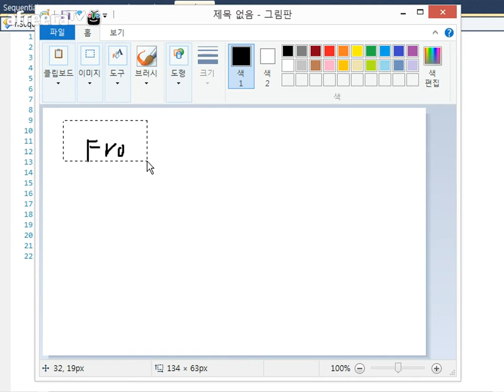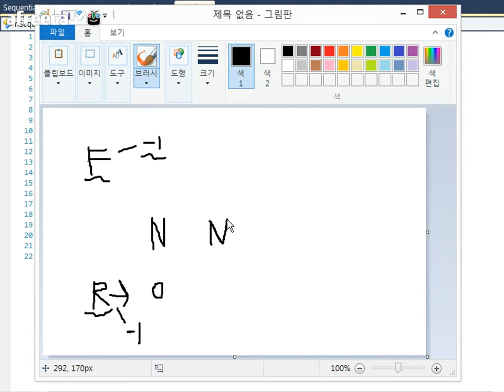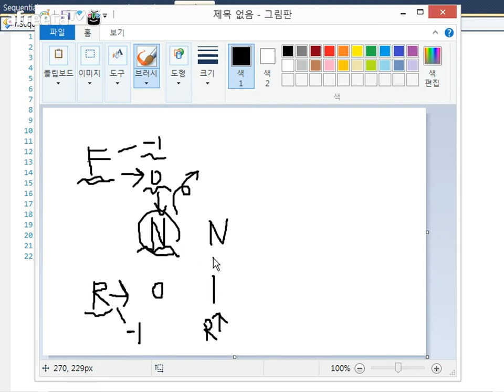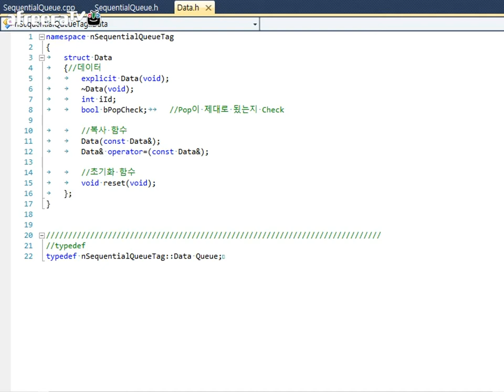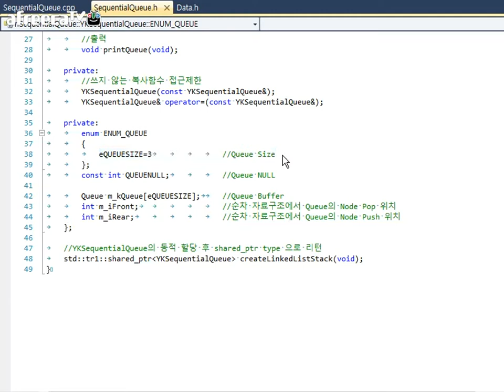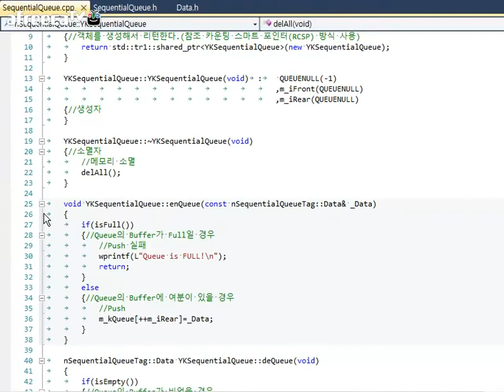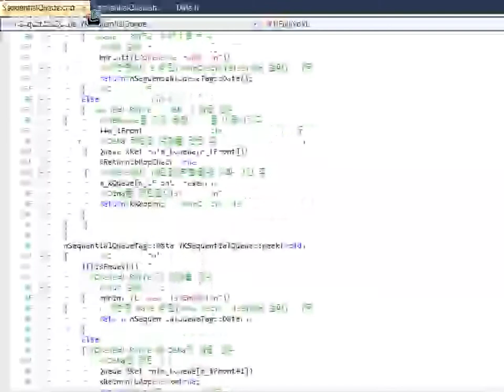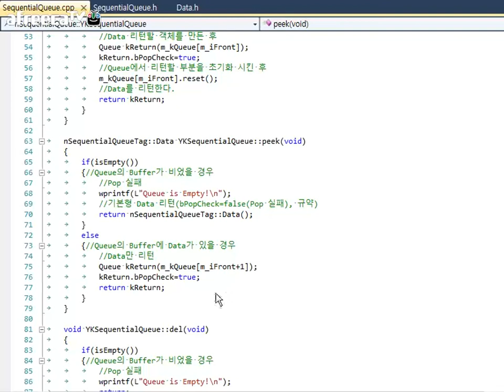9 순차자료구조를 이용한 큐 [자료구조 기초 입문 강의]